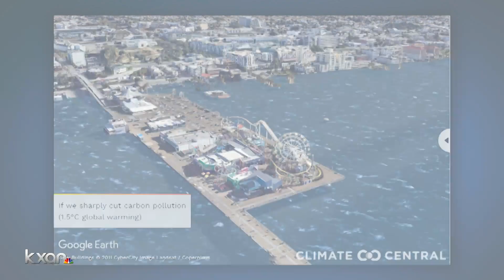Here's what U.S. cities will look like with sea level rise, per Climate Central projections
The most severe impacts of climate change can feel far-off and far away from home, but a series of dramatic photo renderings released by Climate Central make the prospect of rising sea levels hit startlingly close to home.